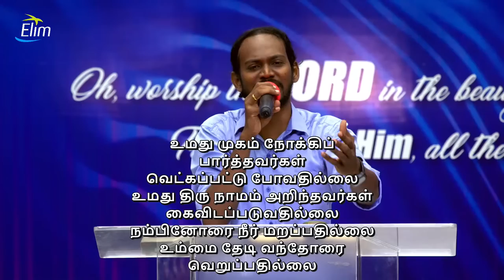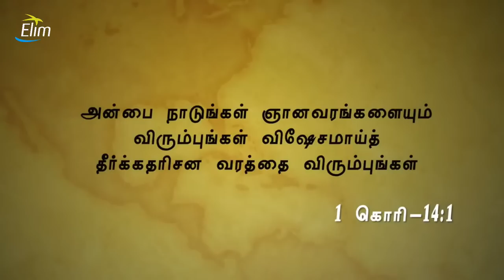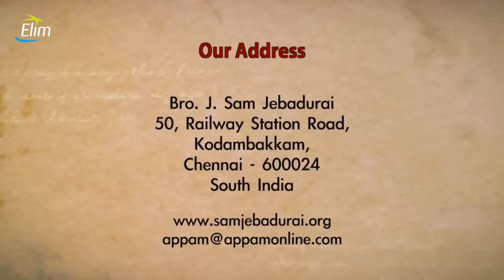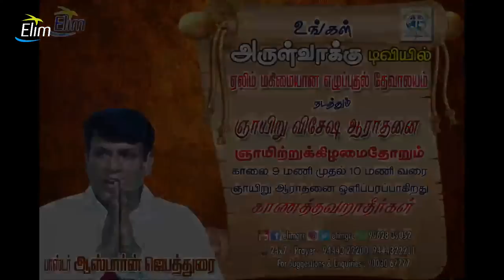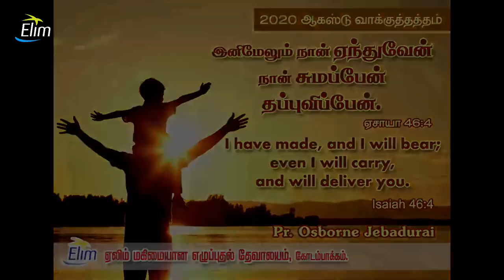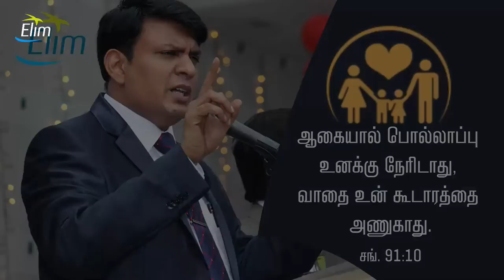Bible Study - 06:30 PM - 12-August-2020 | God's Word By: Pr. Sam Jebadurai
Bible Study - 06:30 PM (12-August-2020) –
Place: Elim Glorious Revival Church, Kodambakkam.
God's Word By: Pr. Sam Jebadurai

Get Antantulla Appam on WhatsApp
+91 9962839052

For 24 X 7 prayer support:
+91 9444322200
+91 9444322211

Account Name : Elim Glorious Revival Church
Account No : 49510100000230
IFSC CODE : BARB0KODAMB(fifth character is Zero)
Bank     : Bank of Baroda
Branch :  Kodambakkam